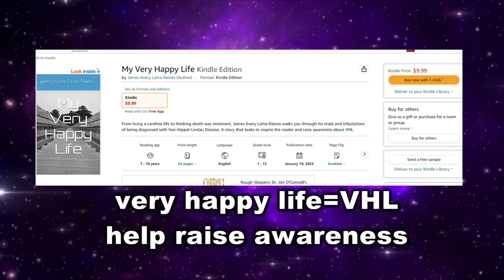DO NOT PUT WINDOWS ON STEAM DECK PART 2 I BRICKED MY STEAM DECK!